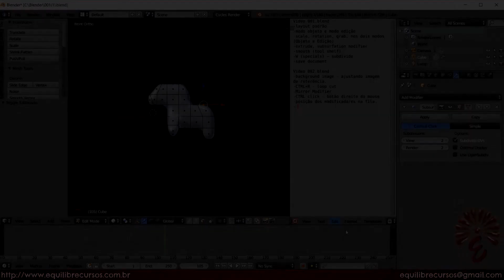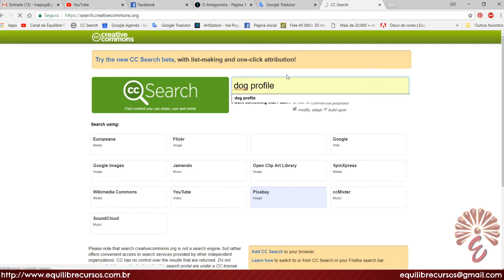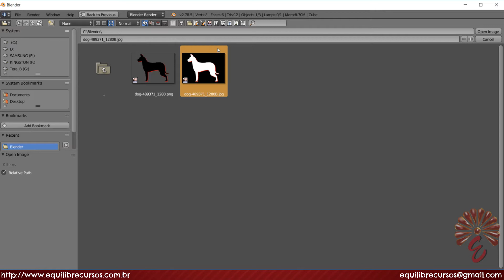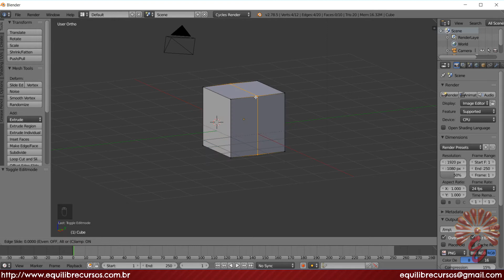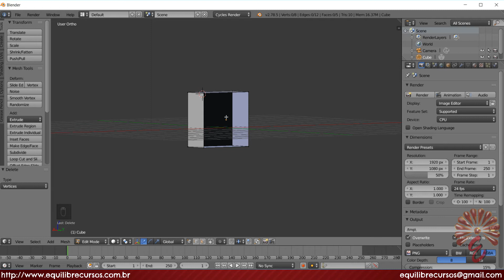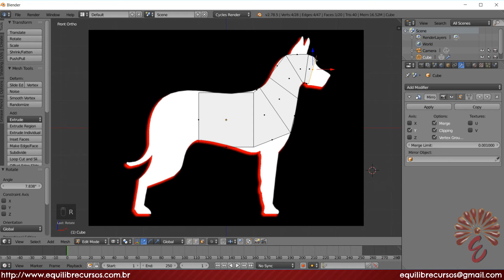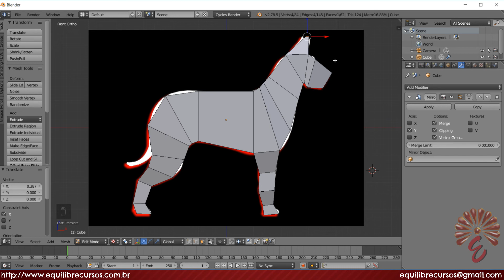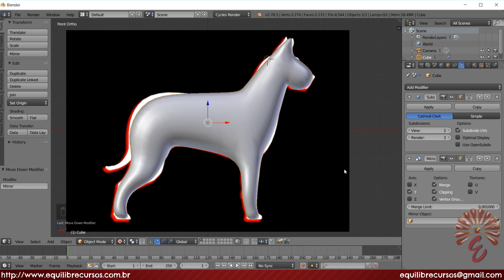323 - Blender Cycles Principiante. Parte 2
Essa é a segunda parte para principiantes sobre o Blender, usando o renderizador Cycles e modelagem para dinamização do aprendizado. Siga conosco para aprender e também para recordar princípios básicos do Blender e Cycles.